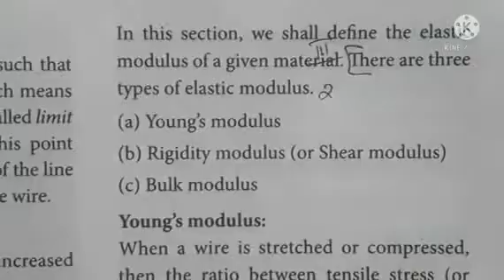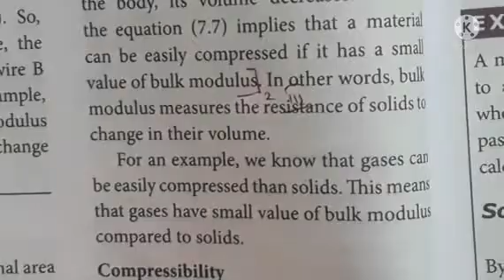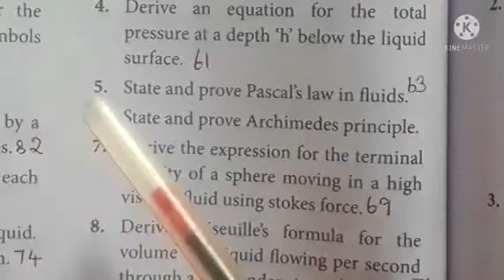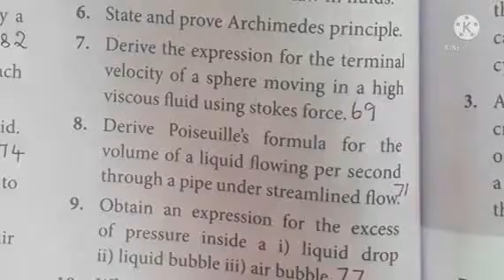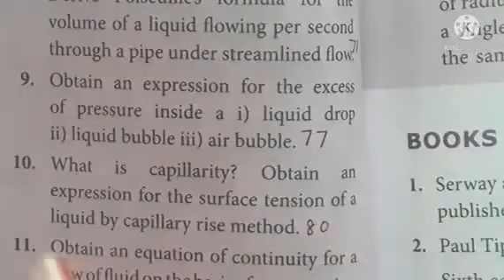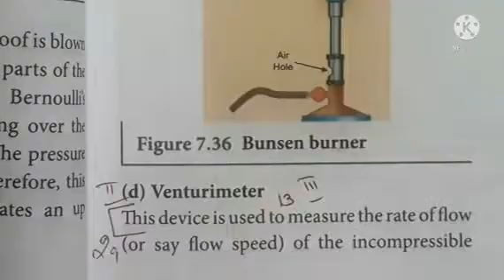11stdPhysics|volume 2|lesson7|properties of matter |english medium|book back answer|longanswer only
11 std Physics|volume 2|lesson 7|properties of matter |english medium|book back answer|longanswer only|